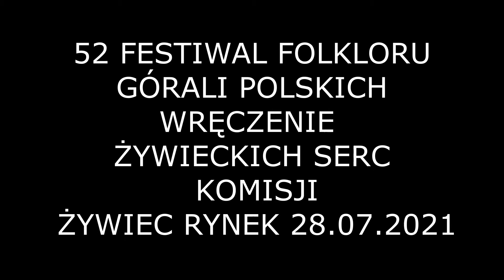STANEK49 PODZIĘKOWANIE DLA JURY WRĘCZENIE ŻYWIECKICH SERC-52 FFGP ŻYWIEC 28.07.2021